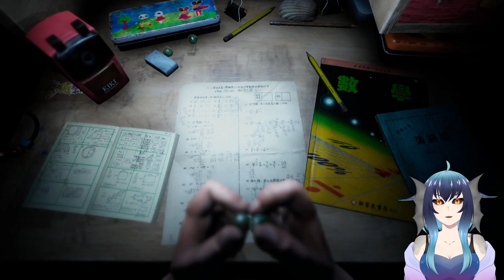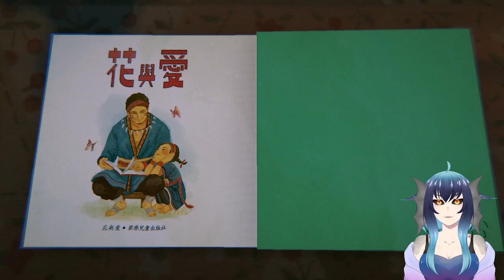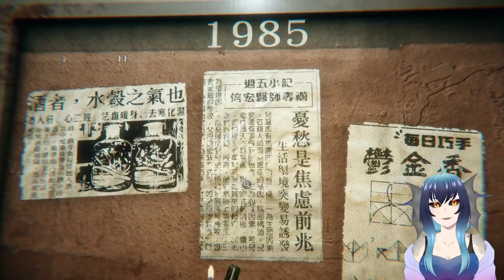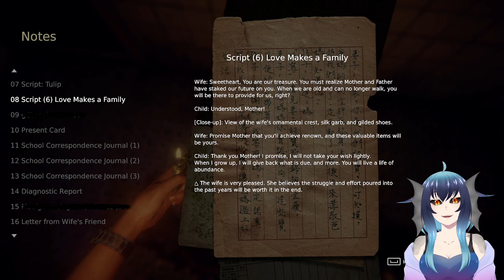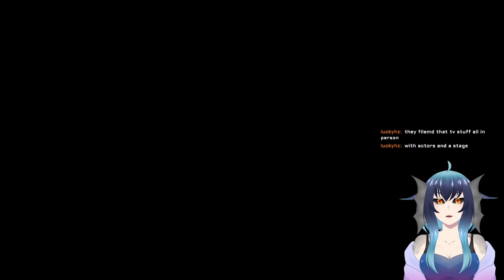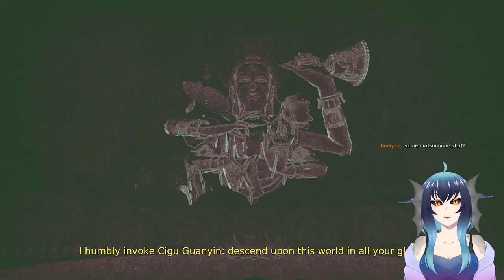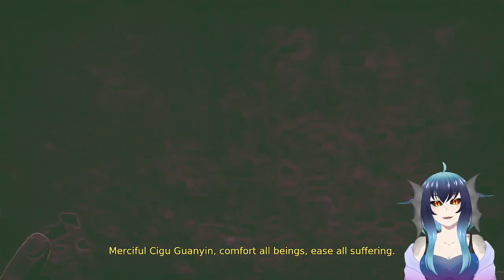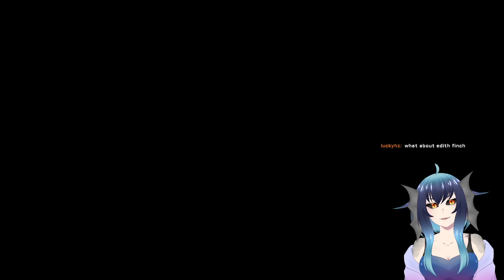[DEVOTION] Where's Mei Shin? [10/22/2021]